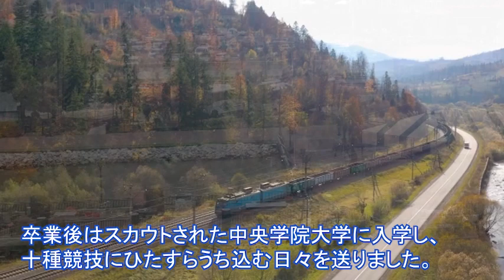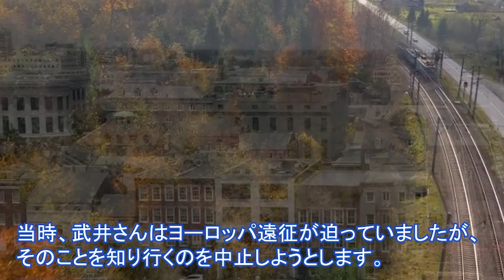武井壮の生い立ち、年収に一同驚愕！『百獣の王』の耳を疑う常人離れした睡眠時間、怪我からの復帰エピソードがヤバすぎる…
『百獣の王』としてブレイクした武井壮さんですが、幼い頃に信じられない生活をしていました。

武井さんは一体どんな生活をしていたのでしょうか？

この動画は武井壮さんに関する情報です。
武井壮さんを好きな方、興味のある方に見ていただけると嬉しいです。

【関連動画】
羽生善治の生涯年収、成績が下降している理由に驚きを隠せない…妻・畠田理恵との結婚時に受けた耳を疑う悲劇に涙が零れ落ちた…

安室奈美恵の引退後の現在に驚きを隠せない…安室ちゃんがSAMと離婚した真相と息子の子育て論に涙が零れ落ちた…

中村晃子の現在、結婚しない理由に驚きを隠せない…中村晃子を陥れた人物に胸が張り裂けそう…

つんく♂の本名、現在と海外に移住した理由に一同驚愕！シャ乱Qのボーカルが声を失った悲しすぎる経緯に涙が零れ落ちた…

沢田研二と離婚した伊藤エミの人生が悲劇すぎる…ザ・ピーナッツのエミが最後まで貫いたジュリーへの想いに涙が零れ落ちた…